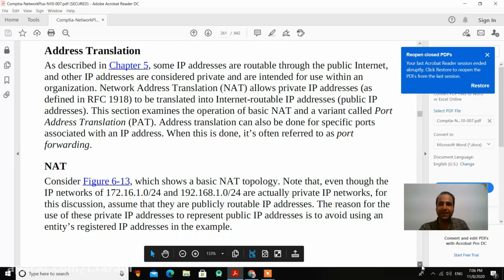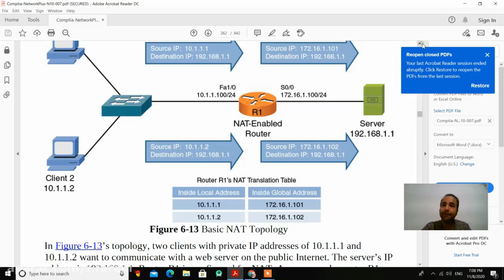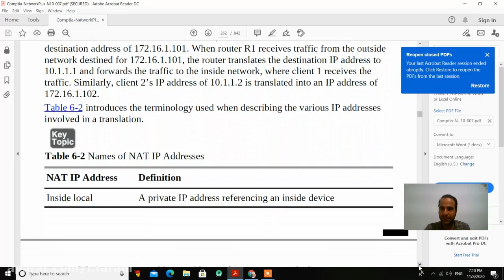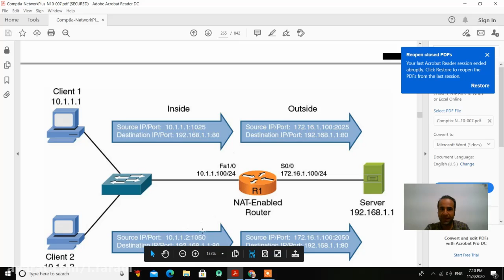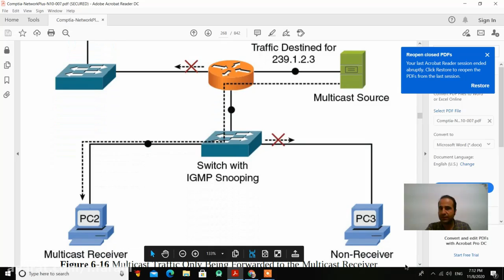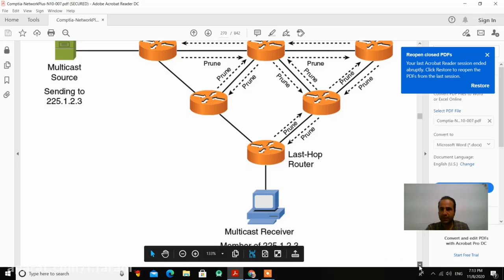Session 19 Source NAT Destination NAT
برای وارد شدن به دنیای بزرگ شبکه باید پایه اساس آن را به صورت کامل یاد گرفت. در این دوره قصد داریم پایه و اساس شبکه را به شما دوستان به صورت رایگان آموزش دهیم.این دوره توسط مهندس ایمان فرهی مدرس رسمی شرکت مایکروسافت آمریکا و میکروتیک اروپا به شما دوستان عرضه خواهد شد. همچنین جهت دسترسی به منابع بیشتر میتوانید به وب سایت ما به آدرس مراجعه فرمایید